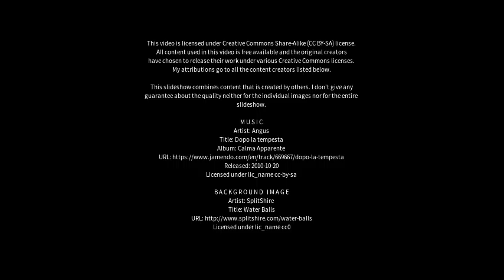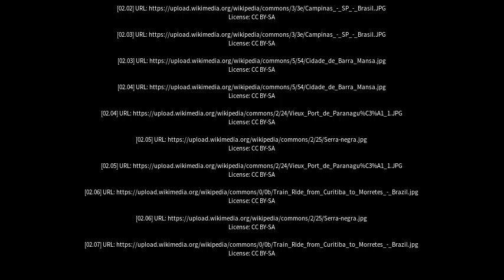Best places to visit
Best places to visit - Palmital (Brazil) Best places to visit - Slideshows from all over the world - City trips, nature pictures, etc.